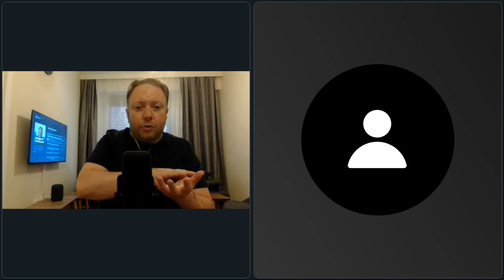EXPLAINS Traveling to Dubai (UAE) and Global Headquarters for Passport Bros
RUMBLE

👤Guest(s): Mo @MoAboshanab
⏱ Timestamps

🌏(Travel)
BECOME FINANCIALLY FREE TO TRAVEL THE WORLD

💳(Financial)
BANKING
SoFi (Get $25)
STOCKS
CRYPTO
Coinbase

My name is Dehvin Simms. I am the Founder of Velorux, Slink Energy, DevTech Nutrition, and Simms Grand Capital. I am also the host of the DS Podcast and Dehvin7 Gaming. I grew up playing american football, games, learning health and fitness, and acquiring knowledge. At age 20, I had an awakening and realized that there was more to life than slaving my life away at a 9-5 with no freedom. I decided to escape the matrix and venture out into entrepreneurship and really try to achieve the life of my dreams one step at a time.

There is also no better feeling than being around a great network of people, money, achieving success, being on your freedom lifeline, and being truly happy and fulfilled. I aim to be a world renowned professional giving luxury attire, fragrances, energy drinks, supplements, food, and real estate to the world. This is something that I enjoy and live every day, and through my own vision of creating videos, I want to share that advice with you.